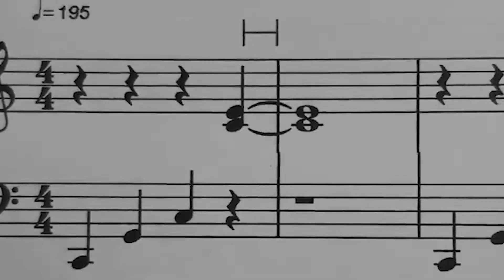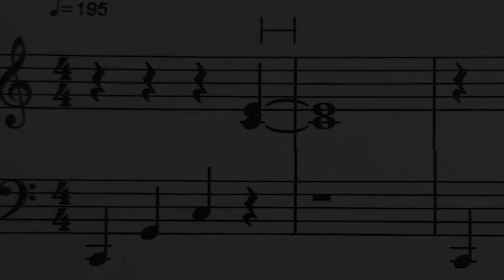From Music to Canvas: Jenny Kim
Great space for kids 4 years and up. Music, painting, sketching and friendship! Opening soon at our new location in Oakville: Dorval Crossing West

Video made by Sofia Powell